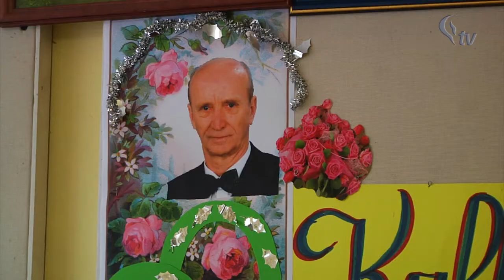Eesti Kurtide Liidu fookus 25.10.2012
25. oktoobril 2012 tähistasime Alfons Kuuse 80. juubelit.

Juubeli tähistamisele oli tulnud Eesti Kurtide Liidu esimees Tiit Papp, kellel oli Alfonsile üle anda liidu suurim -- esmakordselt välja antud tunnustus - AASTA KURT 2012. See oli vääriline tunnustus juubilarile tema 57 aasta pikkuse panuse eest Eesti kurtide kogukonna kultuurilisse ja sotsiaalsesse arengusse.